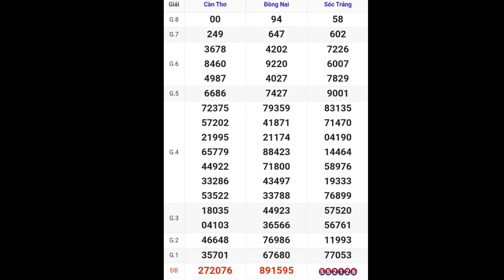XSMN • Quay Thử Kết Quả Xổ Số Miền Nam P10 Hôm Nay 22-11-2023 xs đồng nai, cần thơ, sóc trăng